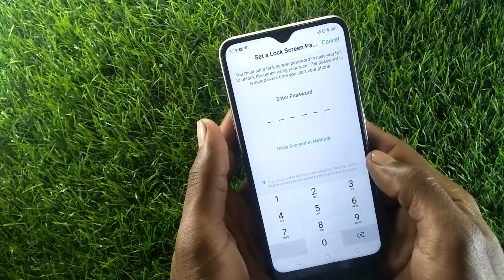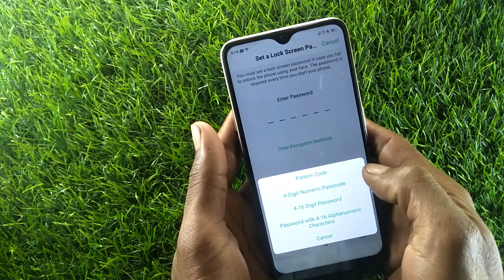Oppo A7 how to set face lock 🔒 | face lock set kare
how to set face lock in oppo a57
how to set face lock in oppo a3s
how to set face lock in oppo reno 2f
how to set face lock in oppo a9 2020